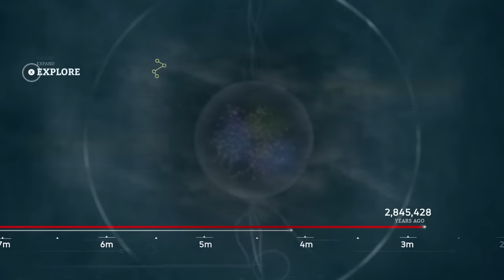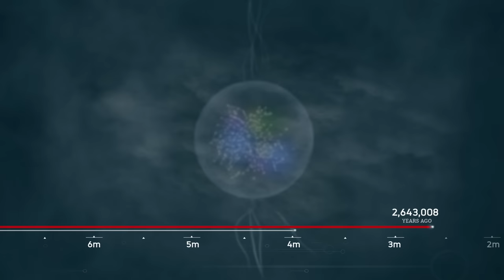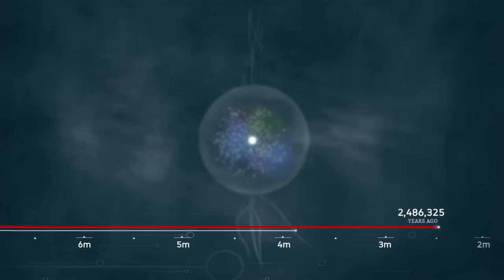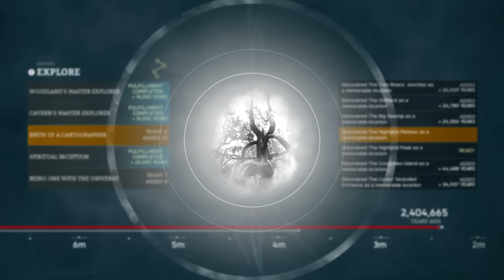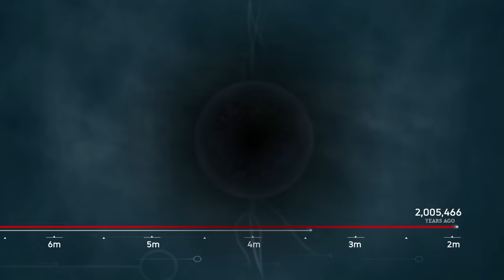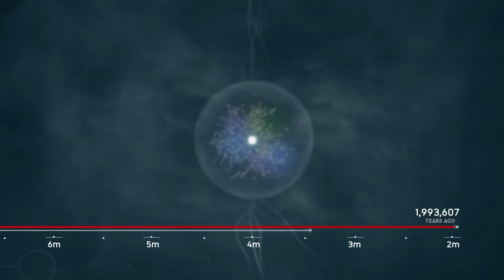This Is What 8,000,000 Years of Evolution Looks Like!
So here it is, we finally get to see what over 8,000,000 years of evolution looks like!

ABOUT ANCESTORS:THE HUMANKIND ODYSSEY
Survive your evolution in Neogene Africa starting 10 million years ago. Ancestors: The Humankind Odyssey is a third-person open world survival game where you Explore, Expand, and Evolve to advance your clan to the next generation in the exciting new adventure from Panache Digital Games.